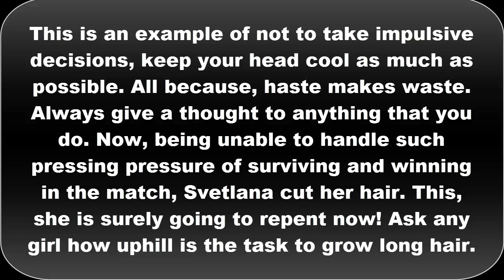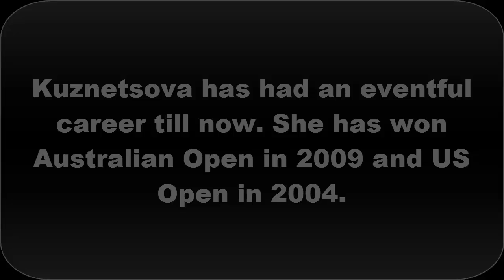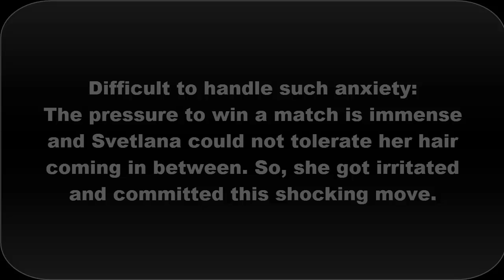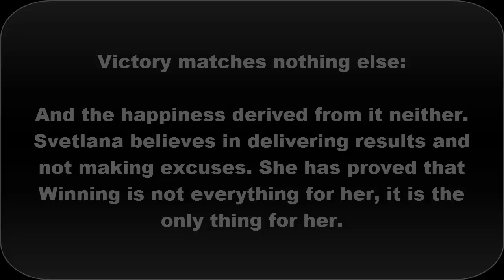Tennis Player Svetlana Kuznetsova Chops Off Her Hair During WTA Finals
This monday, tennis player Svetlana Kuznetsova hacked off her hair at the WTA finals match and beat the defending champion Agnieszka Radwanska, who is currently World No.3, by 7-5, 1-6, 7-5. This 31-year-old Russian felt that match and winning it was much more important than her locks.